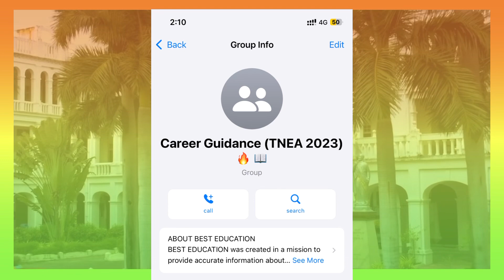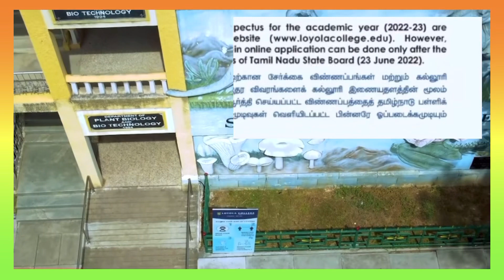Loyola College Online Application Date 2023 ? | When Will Open Loyola College Online Application